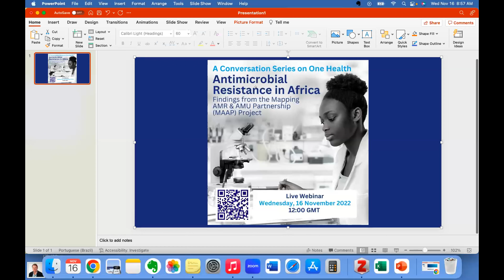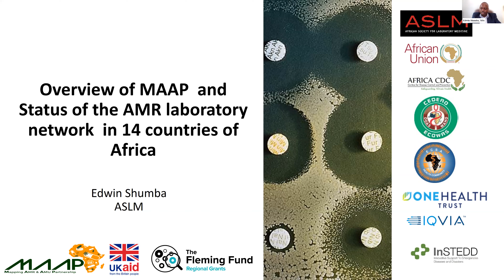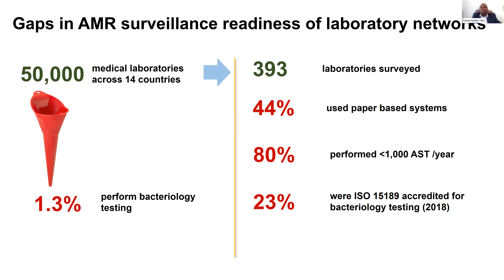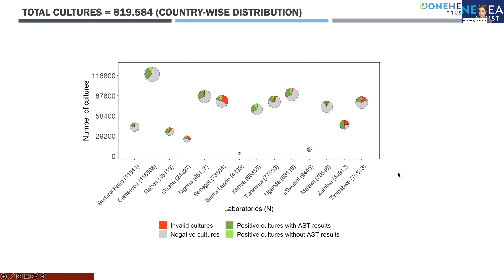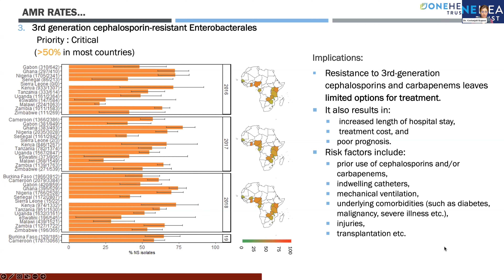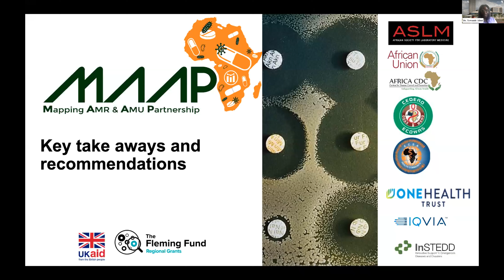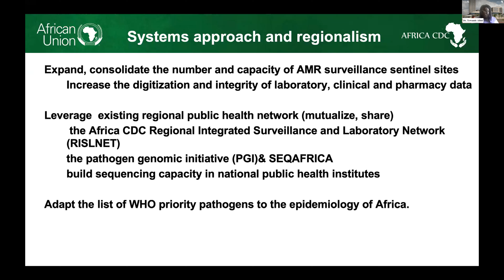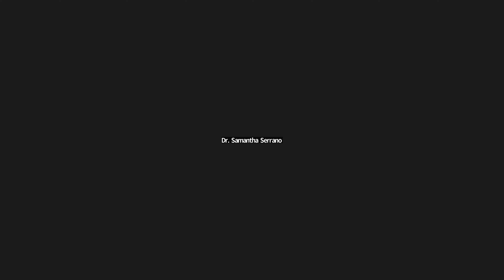Antimicrobial Resistance in Africa - Findings from the Mapping AMR & AMU Partnership (MAAP) Project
Conversation Series on One Health

The Mapping AMR & AMU Partnership (MAAP) project collected and reviewed AMR records from 205 laboratories across 14 African countries, providing a unique regional perspective on AMR burden and AMR surveillance capacities.

Watch our webinar to learn more about these important findings and how they can contribute to shaping strategies to tackle the growing threat of AMR in Africa.

Featuring: Dr. Yewande Alimi, Dr. Geetanjali Kapoor, Edwin Shumba, MSc, and moderated by Dr. Erta Kalanxhi